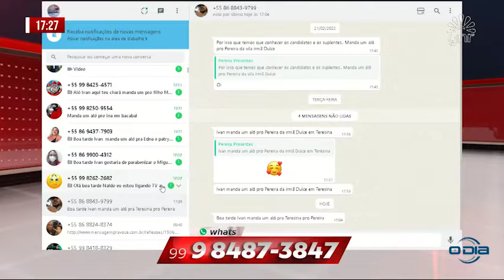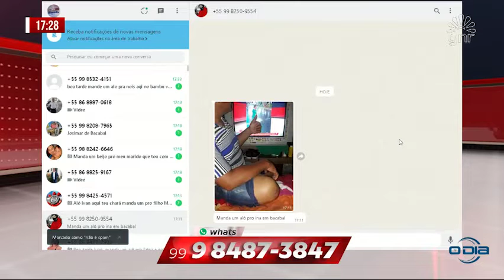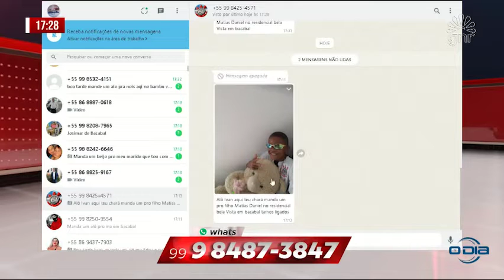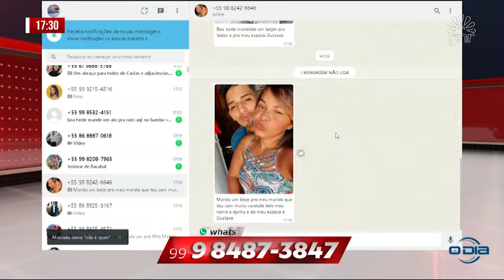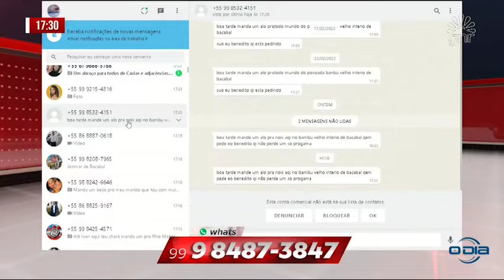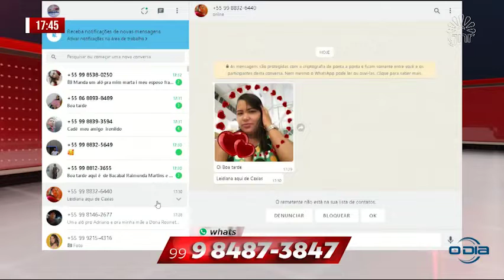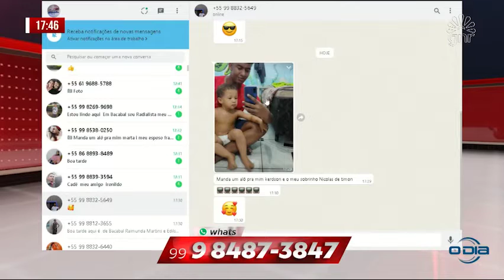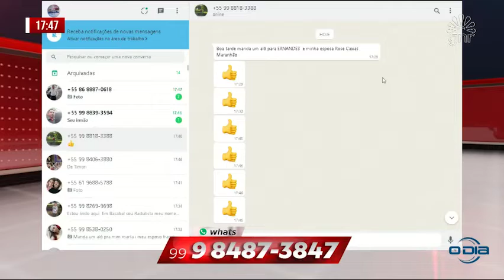Alerta Regional MA-PI 03 03 2022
Alerta Regional: Telejornal veiculado para o Maranhão e Piauí, de Segunda a Sexta, às 17h.

TV Guanaré: Canal 10.1 (Caxias e região no MA).

O Dia TV: Canal 23.1 (Teresina e região no PI), Canal 44.1 (Santa Quitéria e região no MA) e canal 521 (NET TV).

Links do Sistema Guanaré

Links do Sistema O Dia